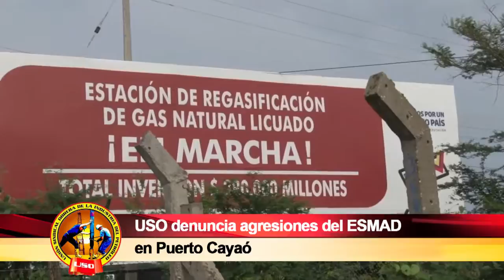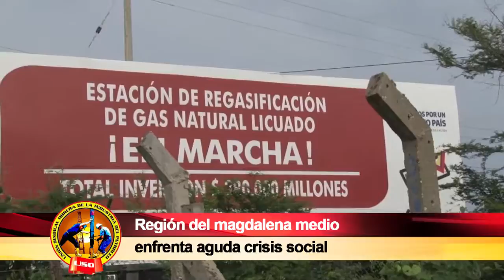SEMANARIO OBRERO JULIO 31 DE 2016